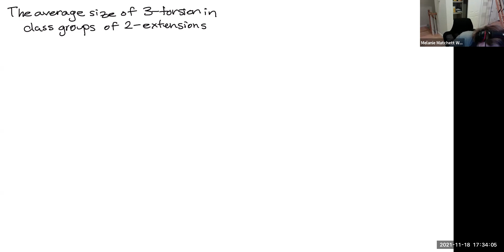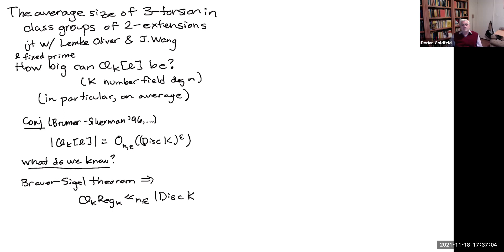The average size of 3-torsion in class groups of 2-extensions - Melanie Wood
Joint Columbia-CUNY-NYU Number Theory Seminar

Topic: The average size of 3-torsion in class groups of 2-extensions
Speaker: Melanie Wood
Date: Nov 18, 2021